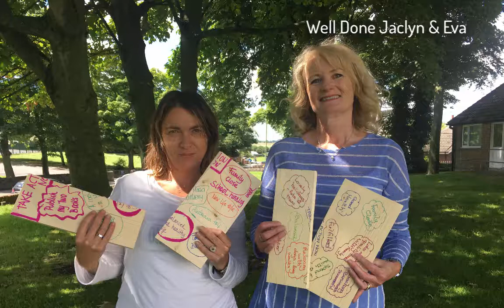Take Action NOW - NLP Master Practitioner Training Course ... Closing Message ...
A short closing statement from Gary Lavery at the end of our NLP Master Practitioner training course in Durham. Our students have now complete there NLP persona development journey, and now is the right time to ... TAKE ACTION!